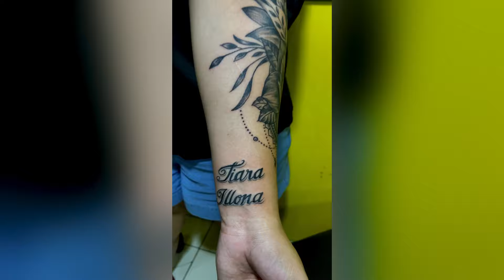Aulia THE MADAGASKAR bikin Tattoo Baru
This tattoo is as per client’s request, the process of working on this tattoo with a duration of about 2 hours 30 minutes.
Thank you for making a tattoo at Bowenk Tattoo Studio.
I hope you always like the results.
Kreator : @senimanciptadi
*BOWENK TATTOO STUDIO*
OPEN
Consultation/Appointment
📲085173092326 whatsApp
📍Jln.kumbang no.6 Bogor Tengah
👣 Walkin Welcome
📢 Free Cosultation
🔔 Youtube bowenktattoostudio
👍 Fb Bowenk Tattooz
👍 Tiktok bowenktattoostudio